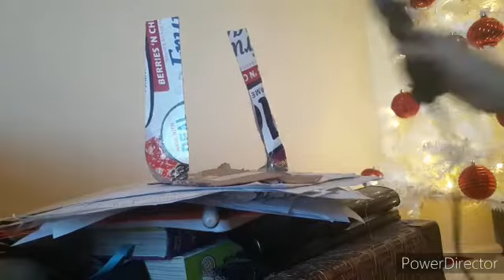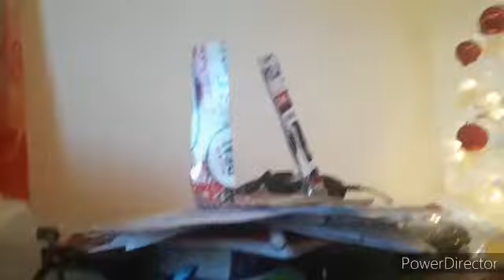Spider Silk Test.1.FAFK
How To Make spider silk!